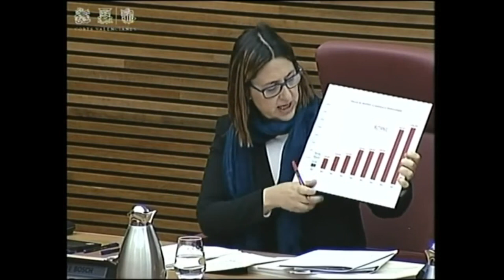Compareixença Rosa Pérez Garijo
Rosa Pérez Garijo compareix a les Corts Valencianes per a exposar el pressupost de la Conselleria de Participació, Transparència, Cooperació i Qualitat Democràtica per a 2023.